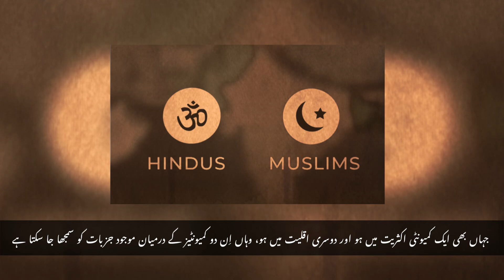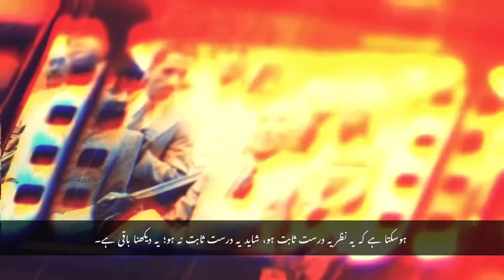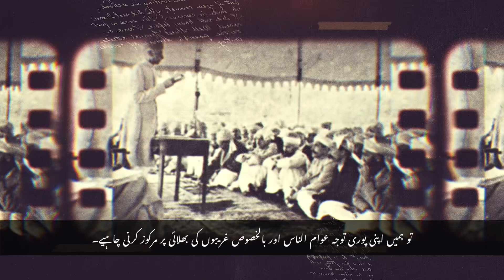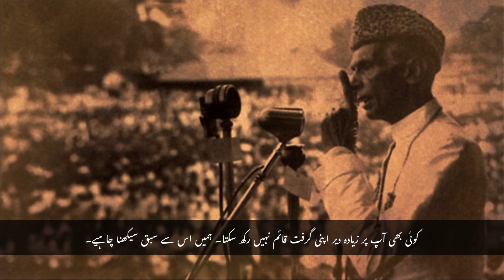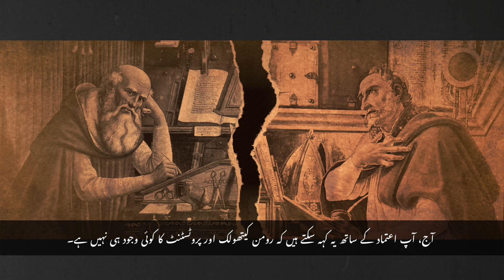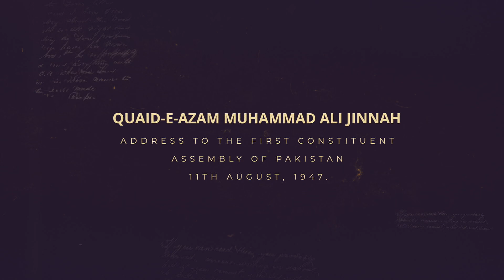Quaid's First Address to the Constituent Assembly of Pakistan | Speech Every Pakistani Must Listen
*QUAID DAY SPECIAL*
Listen to the Narration of an excerpt from Muhammad Ali Jinnah's First Presidential Address to the Constituent Assembly of Pakistan (11 August 1947). This Piece Encapsulates the Idea of 'Pakistan' that Quaid-E-Azam had envisioned and the Steps that he believed will bring Glory and Ultimate Success to Pakistan.

Undoubtedly, This is a Speech that Every Citizen of Pakistan Should Listen to and Understand.

پاکستان کی دستور ساز اسمبلی سے محمد علی جناح کے پہلے صدارتی خطاب (11 اگست 1947) کا ایک اقتباس سنیں۔ یہ ٹکڑا 'پاکستان' کے اس نظریے کو سمیٹتا ہے جس کا تصور قائداعظم نے کیا تھا اور وہ اقدامات جن پر ان کا یقین تھا کہ وہ پاکستان کی شان و شوکت اور حتمی کامیابیاں لائے گا۔

بلاشبہ یہ ایک ایسی تقریر ہے جسے پاکستان کے ہر شہری کو سننا اور سمجھنا چاہیے۔
*Source:*
Official Archive Article of the National Assembly of Pakistan: